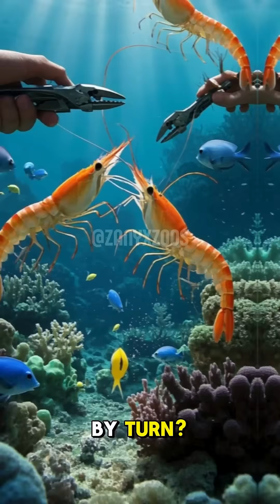Pistol Shrimp and Their Bubble Guns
Weapons from pistol shrimp 🦐